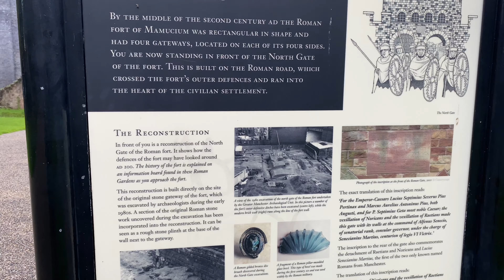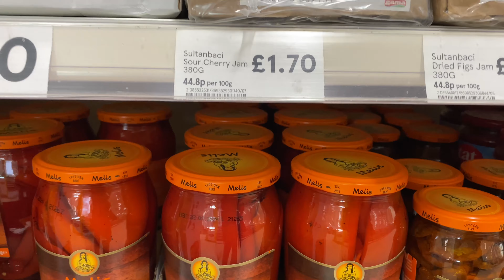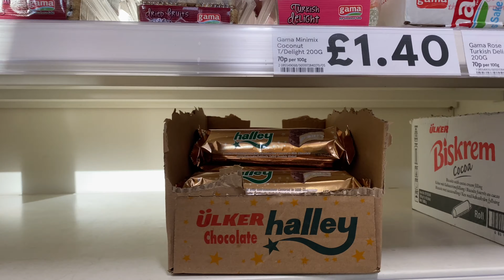Castlefield - Old Trafford | Manchester Vlog | English CC on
Bir sonbahar gununde Manchester'da Castlefield ve Old Trafford turu yaptim. Umarim vlog'dan keyif alirsiniz! :)